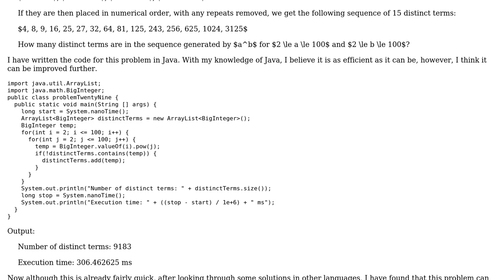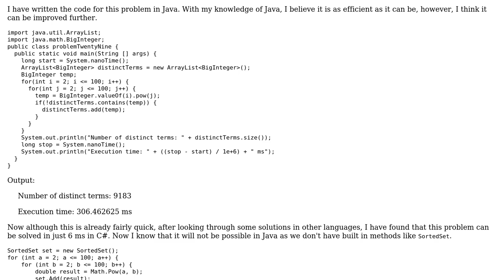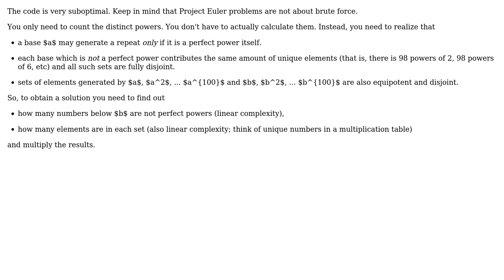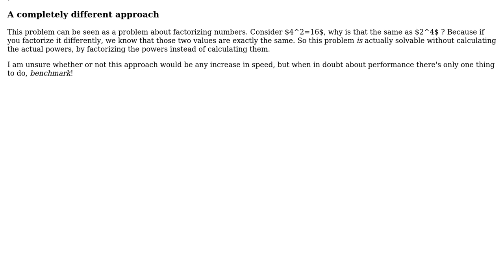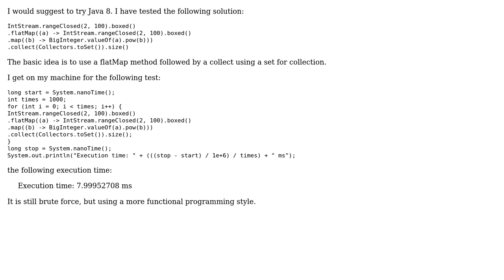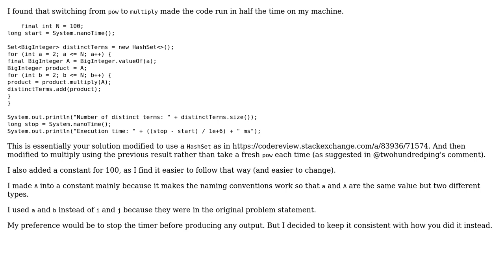Project Euler 29 - Distinct Powers (4 Solutions!!)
Project Euler 29 - Distinct Powers

With thanks & praise to God, and with thanks to the many people who have made this project possible! | Content (except music & images) licensed under CC BY-SA | Music | Images & others | With thanks to user vnp user Simon Forsberg user mdfst13 user James user Jamal user gil.fernandes and the Stack Exchange Network Trademarks are property of their respective owners. You are responsible for your own actions.